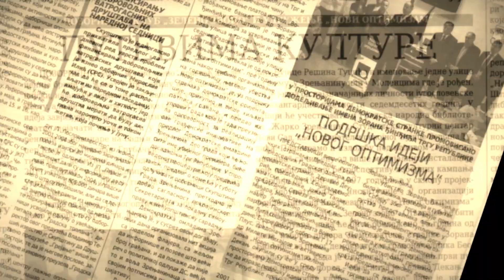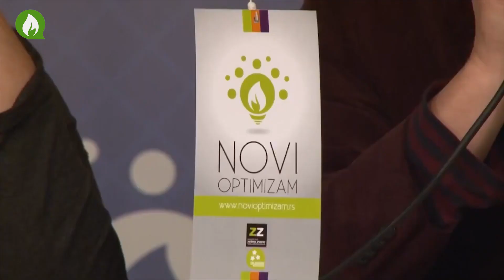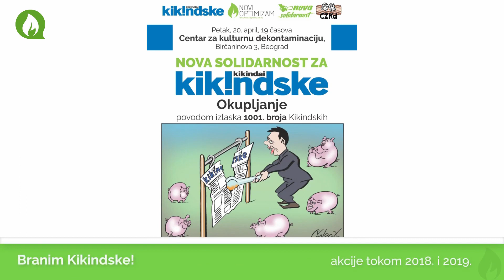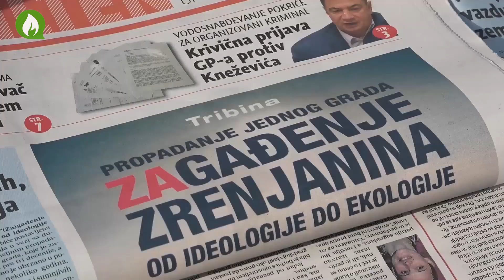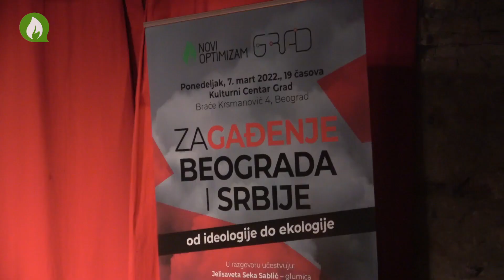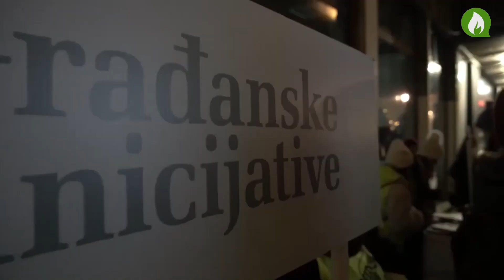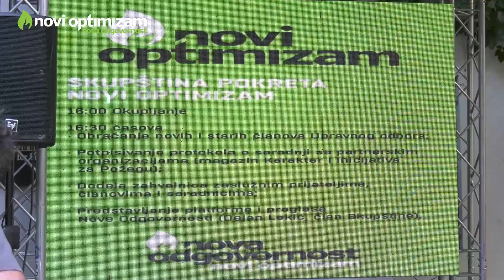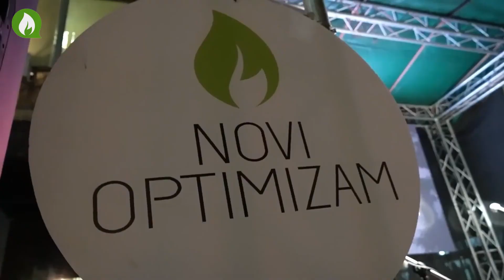18 godina Optimizma